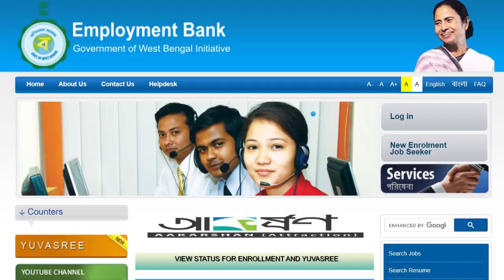১৫০০ টাকা প্রত্যেক মাসে, 2 মাসের মধ্যে ডকুমেন্ট জমা | Yuvasree Prakalpa Bekar Bhata